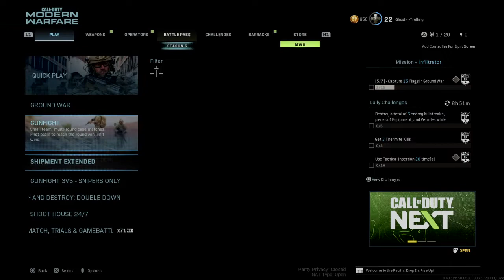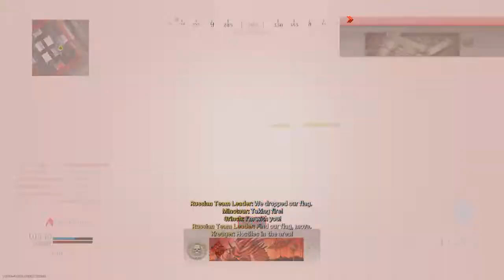Call of Duty®: Modern Warfare®_20220918182039